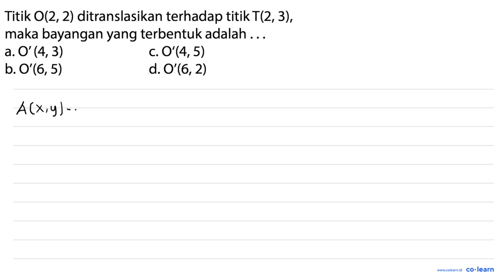Titik 0(2, 2) ditranslasikan terhadap titik T(2, 3) , maka bayangan yang terbentuk adalah 0' (4,3...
Titik 0(2, 2) ditranslasikan terhadap titik T(2, 3) , maka bayangan yang terbentuk adalah 0' (4,3) 0'(4,5) a. C. b. 0(6, 5) d.0(6,2)

Topik atau Materi: Translasi - TRANSFORMASI GEOMETRI - GEOMETRI - Matematika Kelas 9 SMP -

00:00 : Bedah Soal
01:00 : Konsep, rumus dan pengertian Translasi
01:18 : Langkah penyelesaian soal
00:38 : Jawaban akhir
01:08 : Penutup